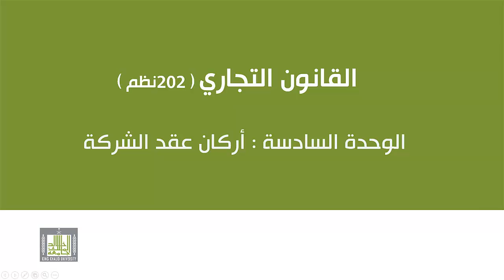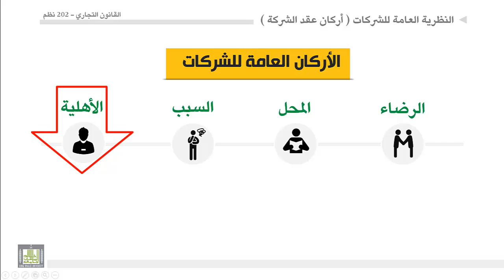القانون التجاري - الوحدة 6 : أركان عقد الشركة - النظرية العامة للشركات - 2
الأركان العامة للشركات
2- المحل
3- السبب
4- الأهلية